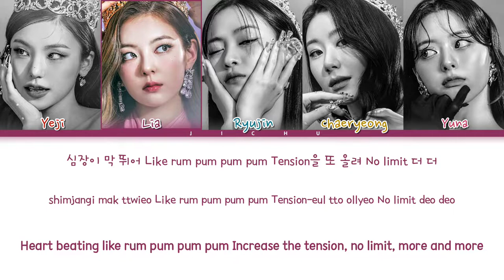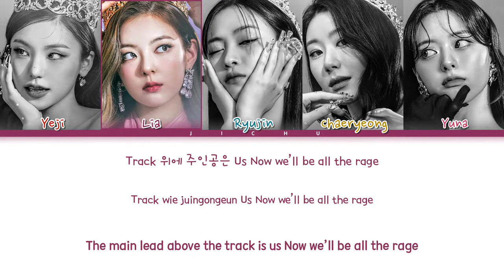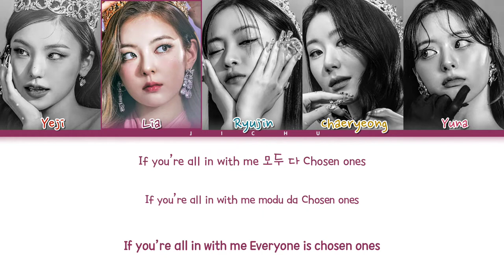ITZY - RACER Lyrics (Color Coded Lyrics)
▪︎Artist: ITZY

▪︎Song: RACER

I’m a racer

어차피 Now or never
고민하지 마 No more problem
속도를 높여 ‘Till the maximum
We on it, on the winner podium

심장이 막 뛰어 Like rum pum pum pum
Tension을 또 올려 No limit 더 더
Shift up 어서 빨리
Basic instinct 아무도 못 말려

Trailblazing the race
We’re acing this game
Track 위에 주인공은 Us
Now we’ll be all the rage

더 거침없이 달려 달려
Champ that’s our title title
숨이 차도 끝까지
Now it’s the final lap
Hit it, hit it, breaking records, done!

I’m a racer
I’m a racer
Vroom vroom, we’re so fast
집중해 봐 And we’re gone
타 올라타 If you wanna win it
Let’s be born ready number ones
I’m a racer
절대 못 쫓아와
따라 따라 와 봐

머리 높여 들어봐 봐 Nothing’s too late
보여 줄게 자세하게 All in 8K
Baby we’re so rare 못 막아 Like a monster
We gon be a rock star

서로에 기대 결국 다 Thumbs up
Trust me, now you can
Hit the pedal baam! Oh

I’m a racer
I’m a racer
I’m a racer
절대 못 쫓아와
따라 따라 와 봐

If you’re all in with me
모두 다 Chosen ones
We’re ’bout to flip this world you’ll see
Yeah yeah

I’m a racer
I’m a racer
I’m a racer
절대 못 쫓아와
따라 따라 와 봐